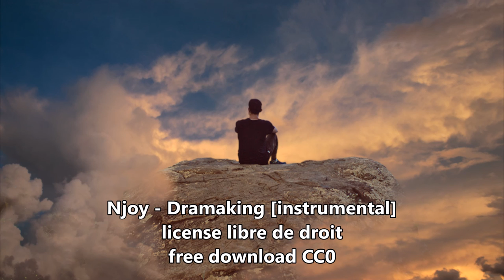Dramaking [instrumental] - Njoy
Njoy music : Free music for free people

You can use all my song, in any way, for free !
Just credit artists.
Njoy

(or you can rip mp3)